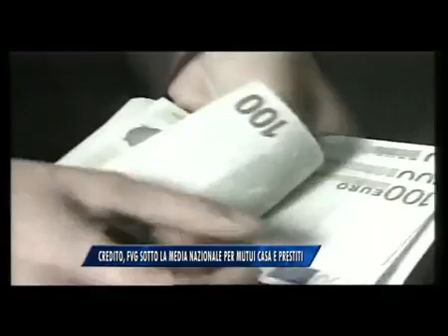27/04/2016 - CREDITO, FVG SOTTO LA MEDIA NAZIONALE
IL NOTIZIARIO (mercoledì 27 aprile 2016) - In Friuli Venezia Giulia, i mutui casa e i prestiti personali risultano al di sotto della media nazionale.